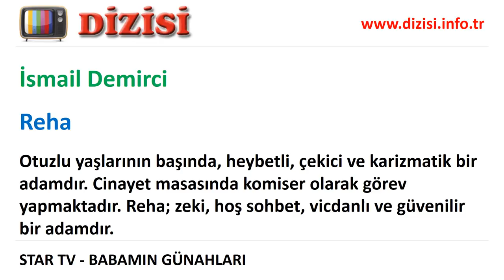Babamın Günahları Dizisi Oyuncuları, Oyuncu Kadrosu, Gerçek İsimleri, Rolleri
Star TV'de yayınlanan Babamın Günahları dizisinin oyuncuları kimler? Oyuncuların gerçek isimleri ve dizideki rolleri. Babamın Günahları eski ve yeni sezon oyuncuları, kadın oyuncuları, erkek oyuncuları, çocuk oyuncular, ayrılanlar ve güncel oyuncu kadrosu.

Kadir Doğulu (Ozan), Melisa Sözen (Yeşim), Mustafa Uğurlu (Ferruh), İsmail Demirci (Reha), Sezin Akbaşoğulları (Melike), Mehrnoush Esmaeilpour (Feride), Gökçen Bilge Çiftçi (Zeyno), Müjde Uzman (Zümrüt)